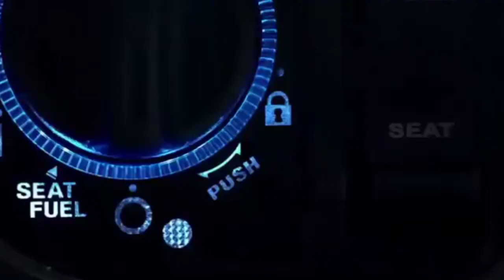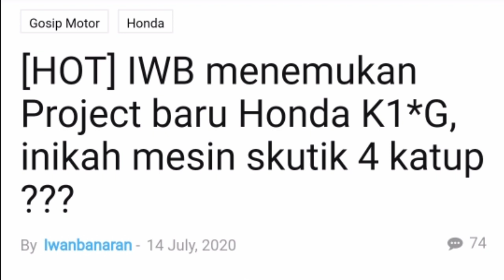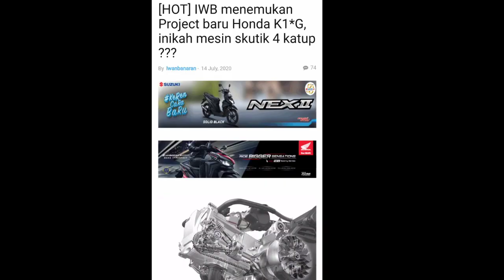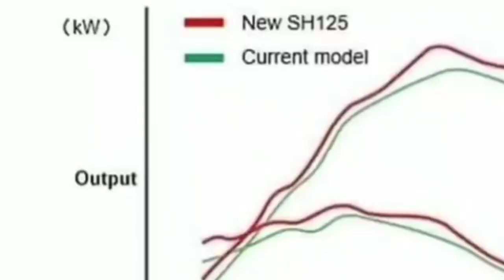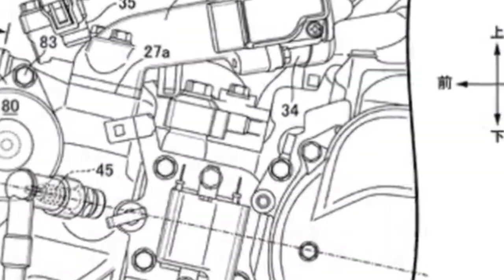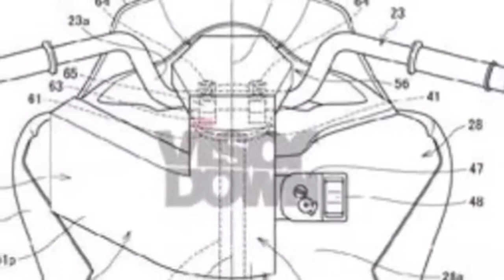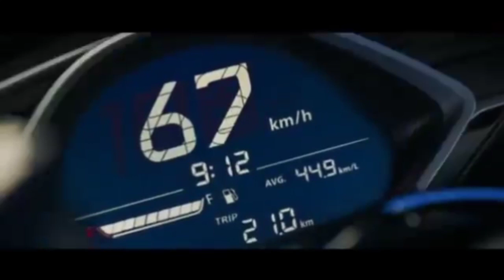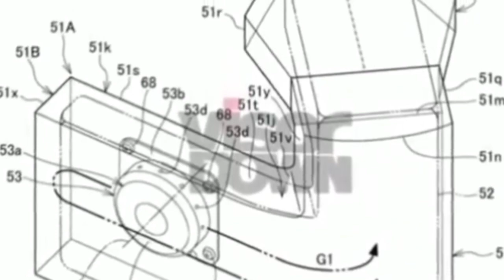inikah mesin skutik 4 katup Honda Pcx Facelift.? Project baru Honda K1*G Muncul.||Rival Yamaha Nmax